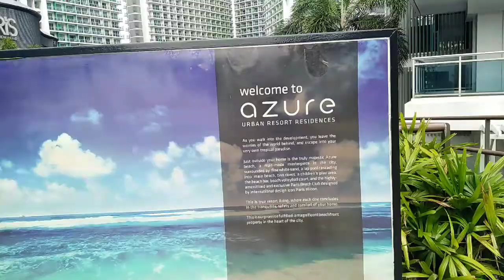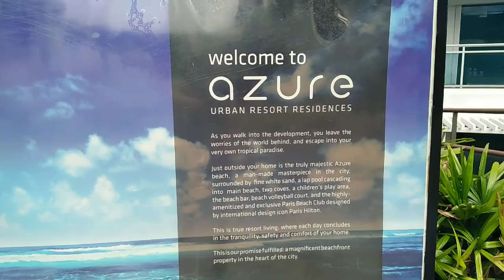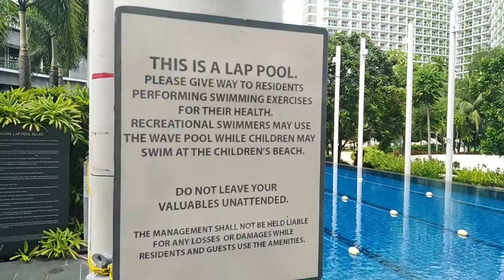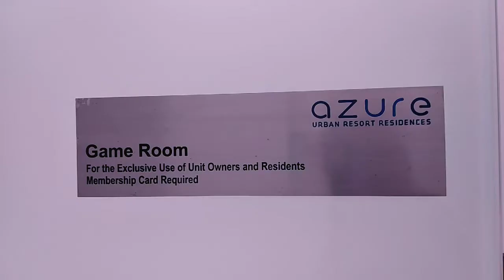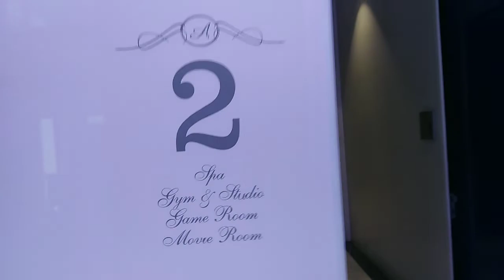Azure Urban Resort Residences